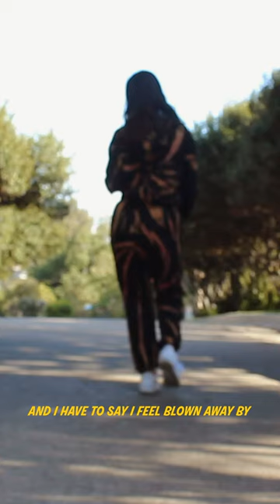coffee - sara (Official Visualizer w/ Lyrics)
coffee by sara (visualizer/lyric video)

Songwriting/Vocals: Sara Freitas
Production: Christine Joy Firmeza Saquing
Mix/Master: Jeremy Kahng
Videography: Alivia Long
Video editing: Sara Freitas
Cover art: Sara Freitas